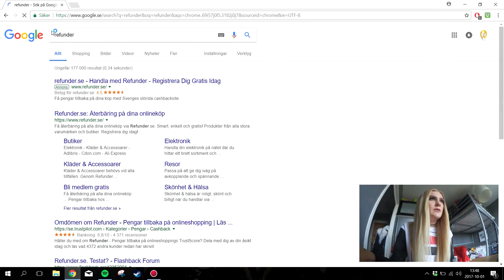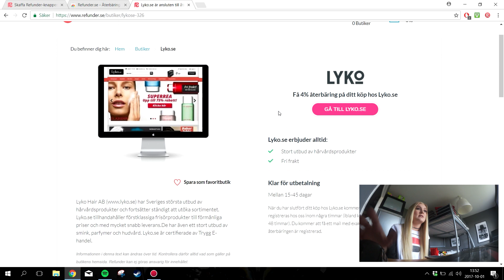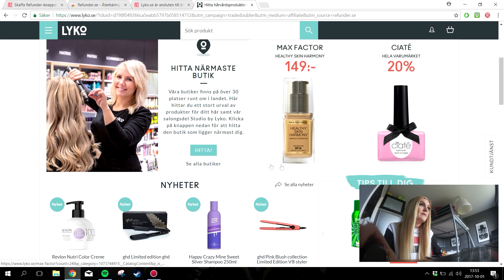BLIR VEGAN-MÄN MER FEMININA?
De 25 första som registrerar sig via DENNA LÄNK - får en gratismånad på bookbeat.
Alla nya medlemmar får dubbel återbäring första månaden!